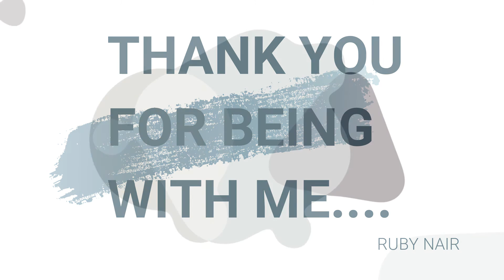MERI KAVITAYE --6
WATCH THIS.
WATCH IT TILL THE END...
COMMENT US ABOUT THE IMPROOVEMENTS THAT CAN BE DONE IN THA VIDEOS.